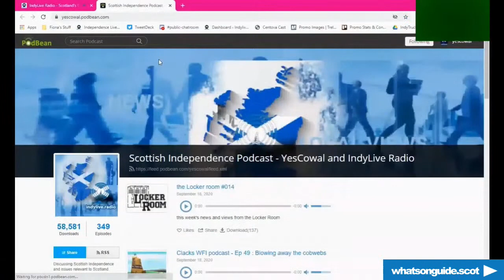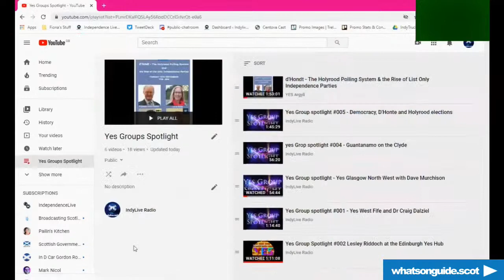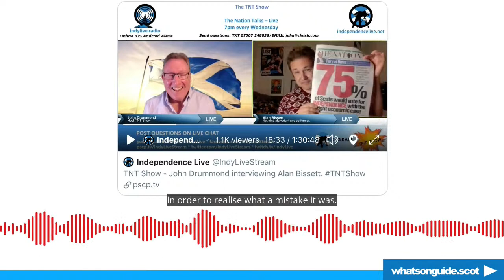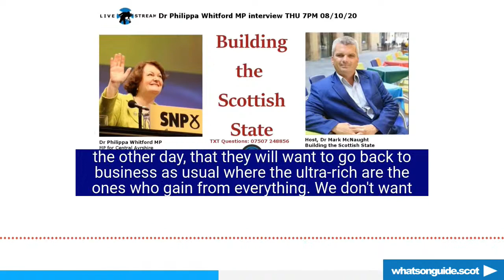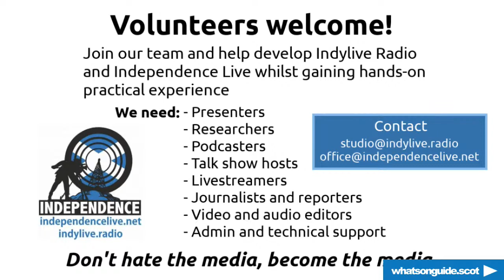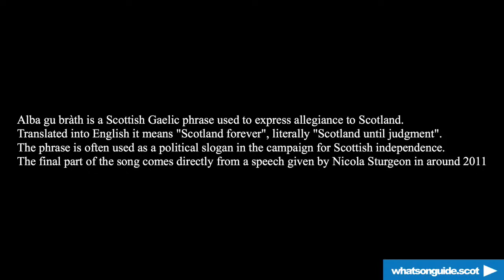Building the Scottish State Show - Dr Mark McNaught interviewing David Henry & Cll Graham Campbell.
Graham Campbell: SNP NEC BAME Conv, Glasgow City Cllr.
David Henry: SNP member & Yes activist.

SEND QUESTIONS FOR GUEST VIA:
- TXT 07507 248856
- POST on monitored livestreams *

for monitored livestreams.

- Where to watch online events by Independence Live & others.
- Listen to IndyLive Radio while you browse.
- Join our online chat.
- Add events, howto create shows & more!

BeTheMedia simply add " to your social media profile!

ABOUT Building the Scottish State Show:

The Building the Scottish State Show is an Independence Live production.

INDEPENDENCE LIVE:
1000s of streams since 2013
Neo-Eisimeileachd Beò - Na Mìltean de Bheò-Shruthaidhean bho 2013